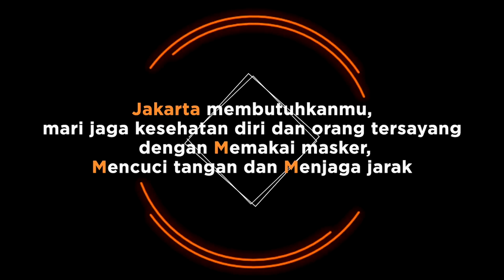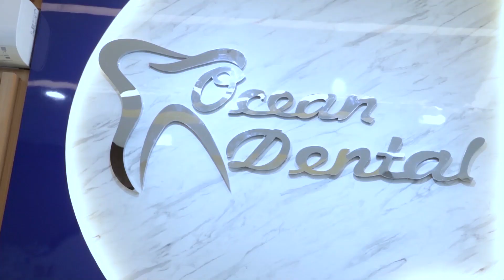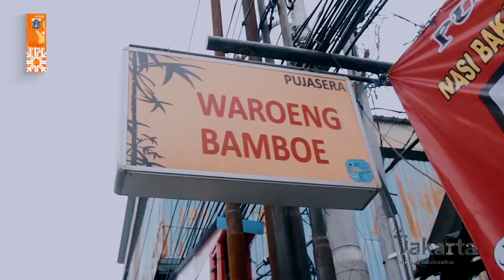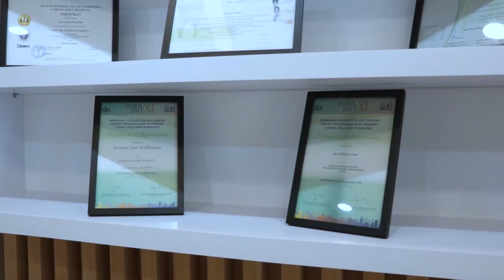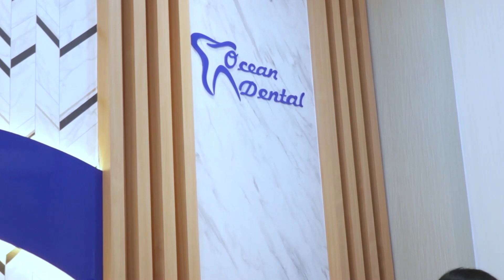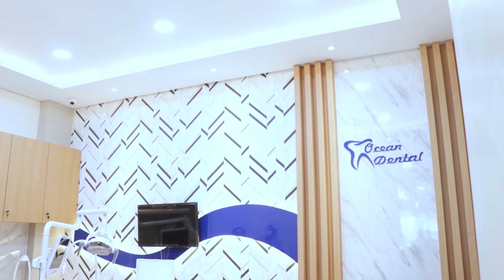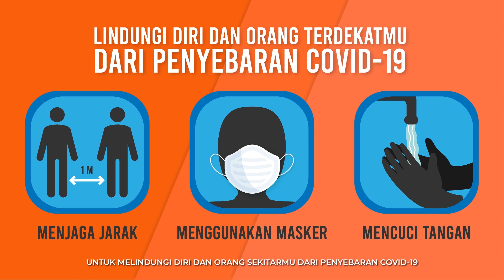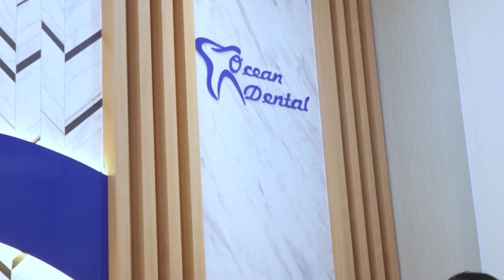Senyum Sehat di Masa Pandemi - Layanan Jakarta on TV Eps. 26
Hello warga Nusantara, Di episode Layanan Jakarta on TV kali ini Kepala Seksi Penyuluhan DPMPTSP Provinsi DKI Jakarta, Bapak Rinaldi, S.I.Kom, M.Si @rinaldialdy_ akan berbincang bersama Dokter Gigi Aersy Henny Paramitha @aersy_hp dengan topik Senyum sehat di masa pandemi.

Buat kamu yang masih takut ke dokter gigi wajib banget nonton episode 26 layanan jakarta on tv, siapa tahu kamu langsung berani ke dokter gigi😍

Yuk saksikan Layanan Jakarta on TV selengkapnya di video berikut

Salam SETIA

*tayangan ini telah disiarkan stasiun televisi nasional GPR TV pada hari Selasa, 23 Februari 2021 pukul 18.30 dan tayangan ulang Rabu, 24 Februari 2021 pukul 07.00. Saksikan Episode terbaru Layanan Jakarta on TV hanya di GPR TV